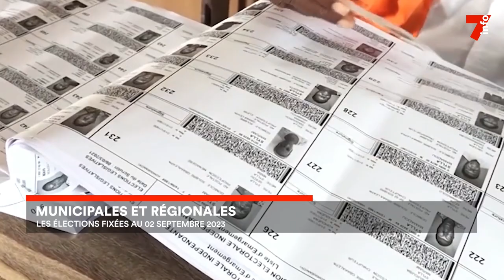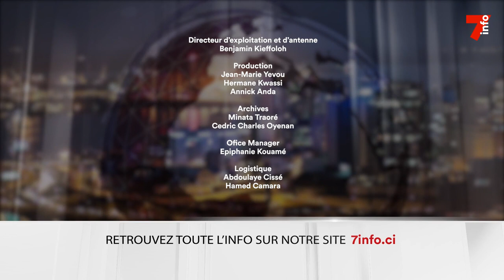Le 7 minutes du 19 avril 2023 (édition du 19h)